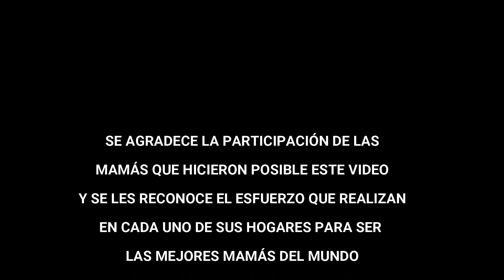Señora Señora Denisse de Kalafe. Cover en Saxofón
Un tema que espero a todos les agrade.
Sigan apoyando mi página de Facebook, de Instagram y este canal. 🎵🎷🎶